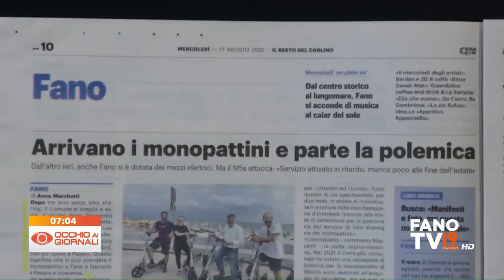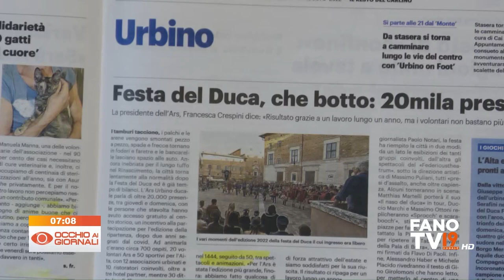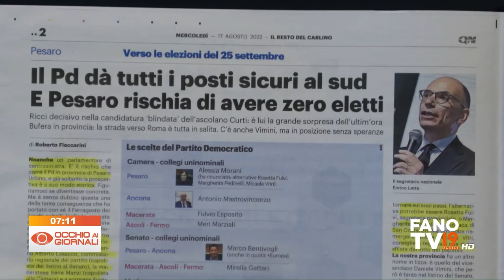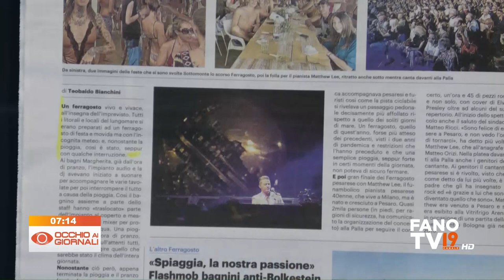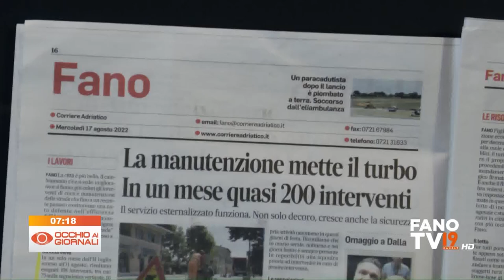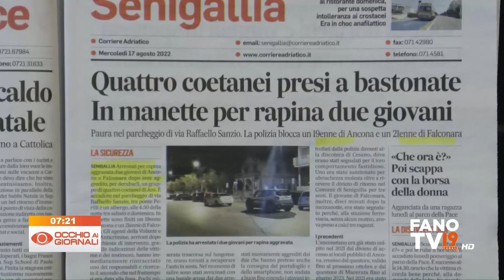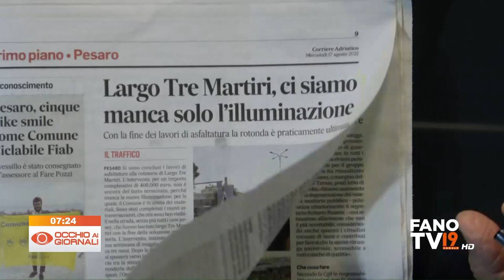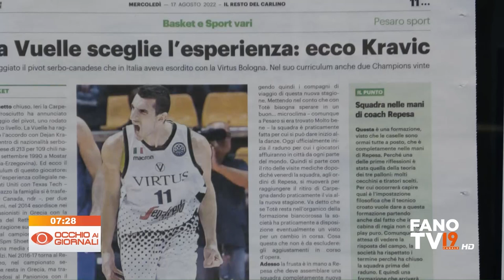Occhio ai Giornali 17 agosto 2022